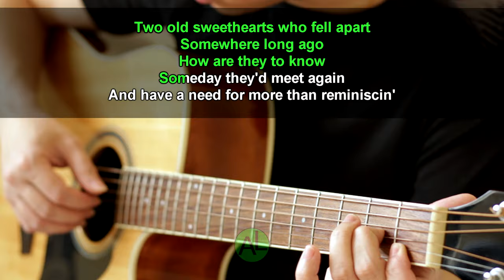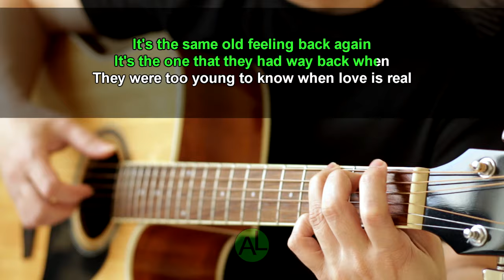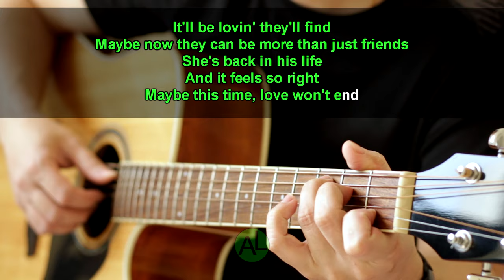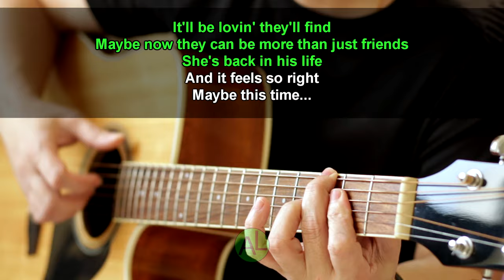Maybe this time - Michael Martin Murphey (Acoustic karaoke)